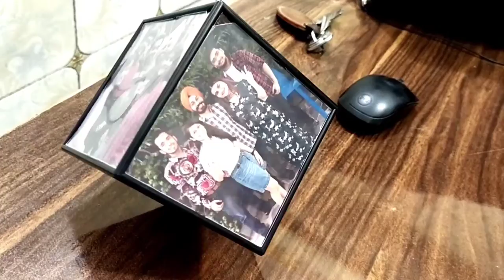Rotating Qube photo frame 4x4 with 6 pics | घूमने वाला 4x4 क्यूब 6 फोटो के साथ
Rotating Qube 4x4 with 6 photos Attractive Gift for your loved ones suitable for all occasions plz send your query on given below number.
Aap enquiry kar sakte hai niche diye number par aur hamari website par bi visit kar sakte.